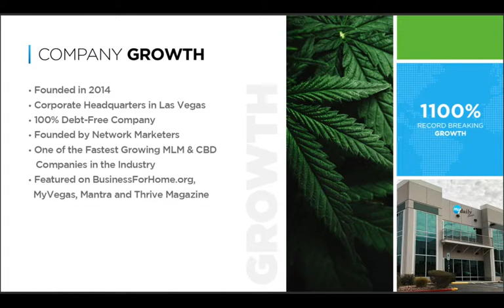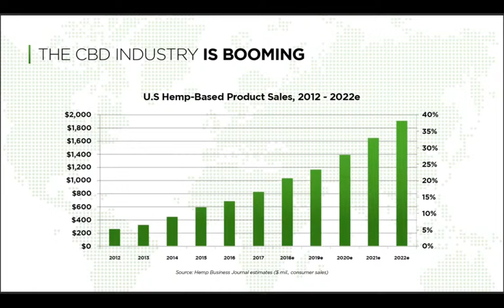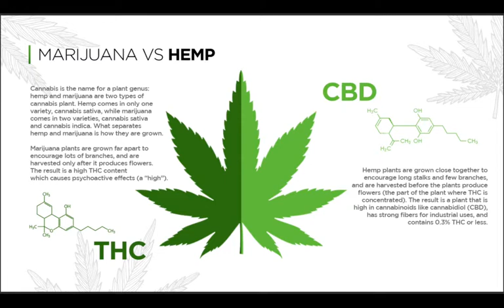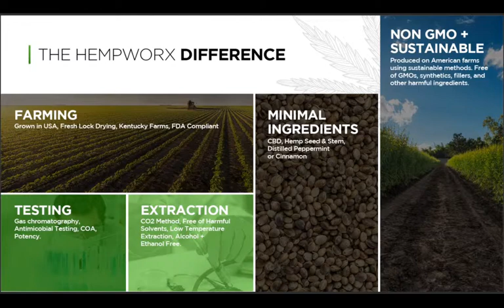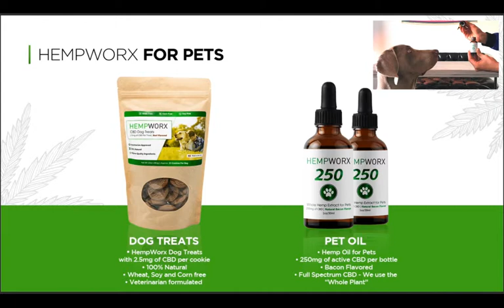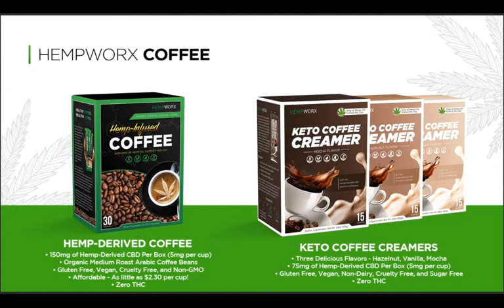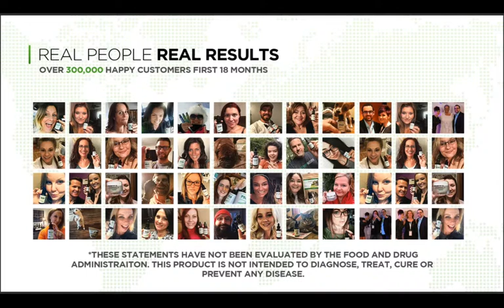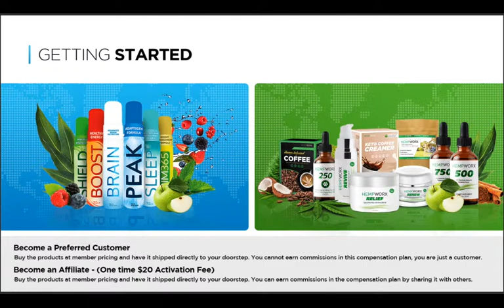Hempworx Affiliate Training Webinar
Cannabidiol is having a moment. Increasingly common state legalization and loose federal regulation means that anyone in any state can go online or to a physical store and buy CBD products — from oils to dog treats to bath bombs — without fear of arrest.

Have any questions about the products the business opportunity or both?